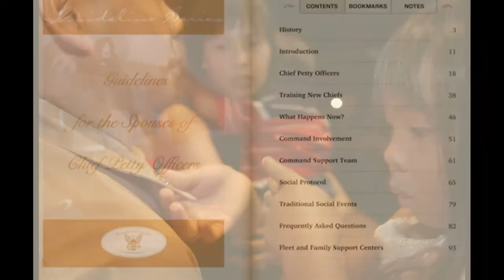MCPON Stevens and Mrs. Stevens welcome the Chief Selects 365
Congratulations to the New Chief Petty Officer Selects of 2013!  Some sound advice for all involved in this transition process.